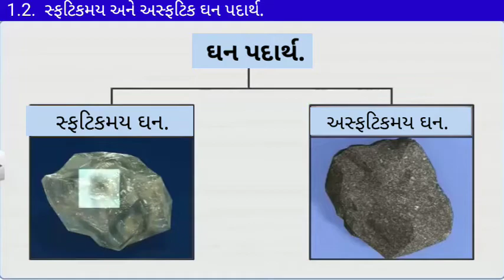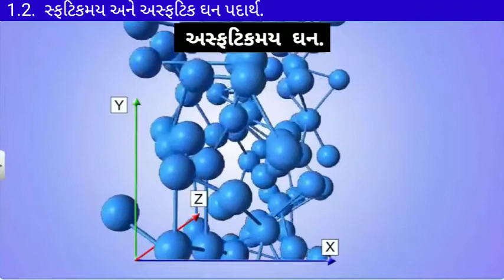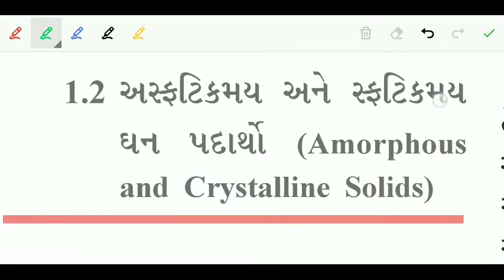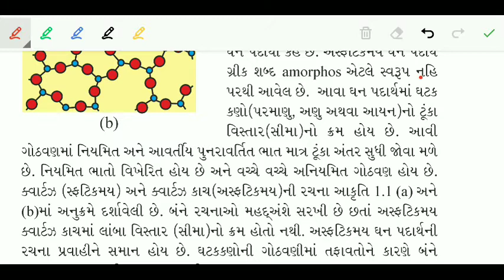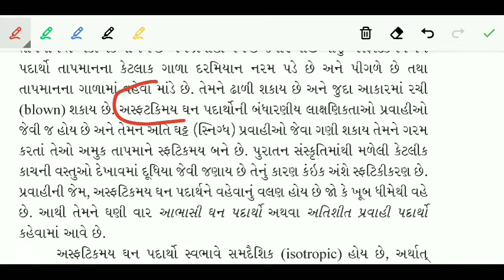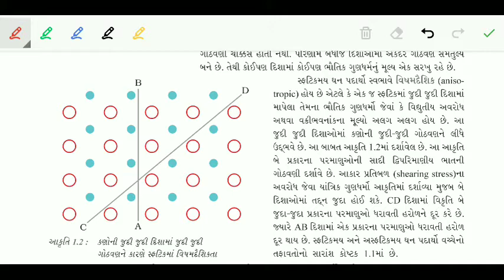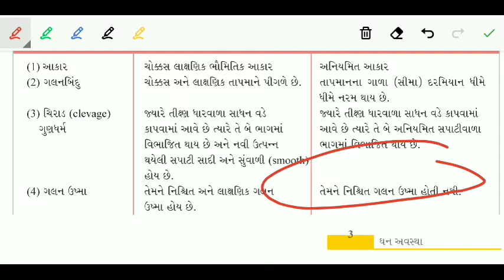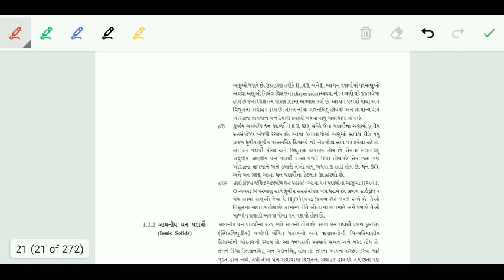12 GM Chemistry | 1.2. Amorphous and Crystalline Solids | 1.2. અસ્ફટિકમય અને સ્ફટિકમય ઘન પદાર્થ